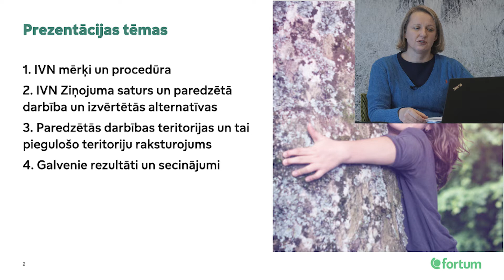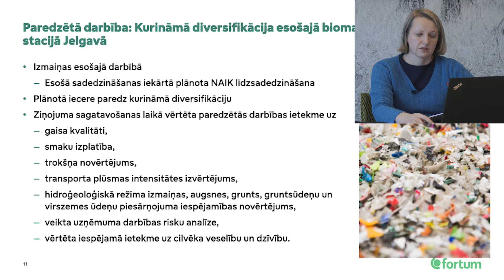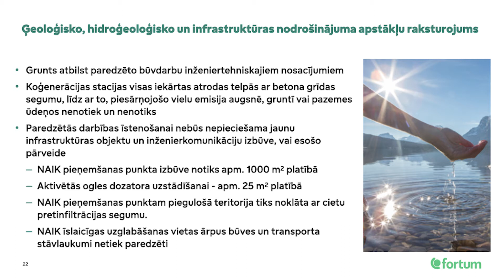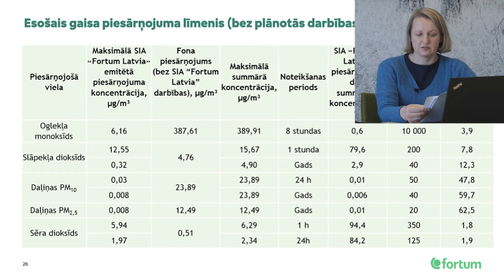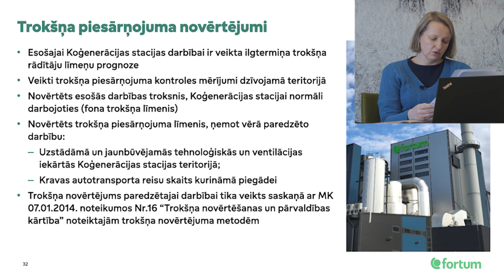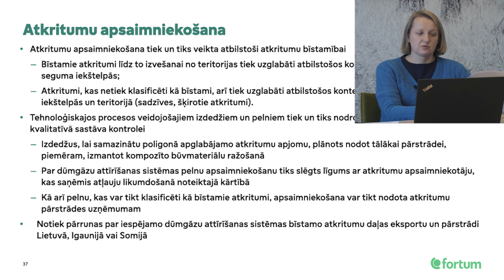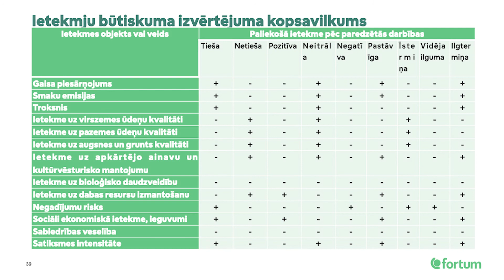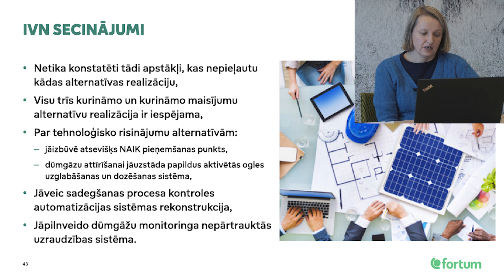Ietekmes uz vidi novērtējuma Ziņojuma saturs un rezultāti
Videoprezentācija par paredzētās darbības "Kurināmā diversifikācija esošajā biomasas koģenerācijas stacijā Jelgavā, Rūpniecības ielā 73A" Ietekmes uz vidi novērtējuma Ziņojuma saturu, procedūru, izvērtētajām alternatīvām, galvenajiem rezultātiem un secinājumiem. Prezentāciju sagatavoja Līga Blanka, SIA "Enviroprojekts" projektu vadītāja.